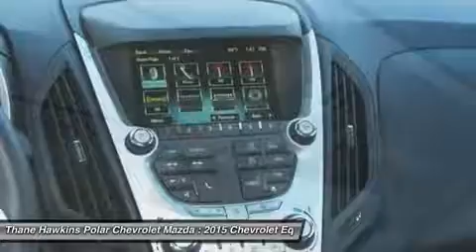2015 CHEVROLET EQUINOX White Bear Lake, MN 53919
2015 CHEVROLET EQUINOX White Bear Lake, MN
Stock# 53919

1801 E Co Road F

Don't miss this 2015 Chevrolet Equinox. It's equipped with Automatic transmission and features a Tungsten Metallic exterior. With 8 miles, you'll want to take this car home. Make a great choice today.